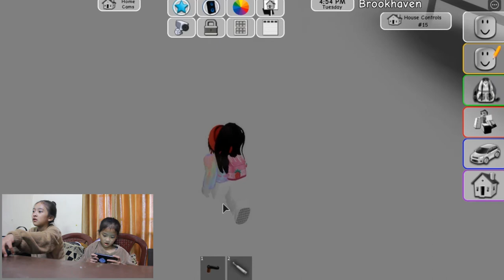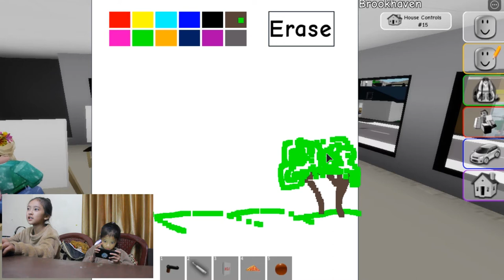Roblox - Brookhaven (Part 2) - Remremi & Tluangtluangi